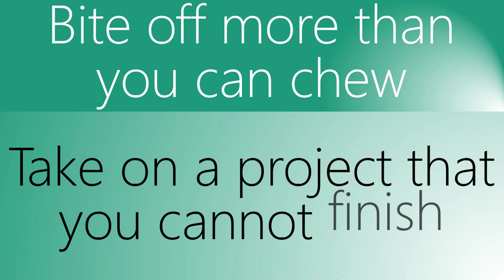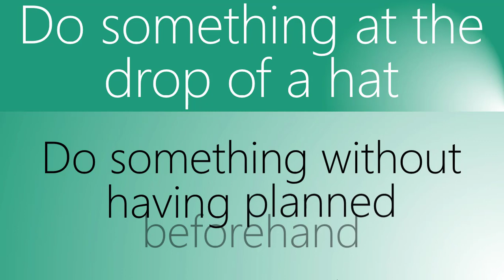IDIOMS | PART 7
Idioms/Figurative Expressions : Educational video for revision.

Meaning to the following Idioms:
At a snail’s pace
It ain't over till the fat lady sings
Bite off more than you can chew
Ignorance is bliss
Let the cat out of the bag
Break the ice
By the skin of your teeth
Comparing apples to oranges
Take a rain check
Do something at the drop of a hat